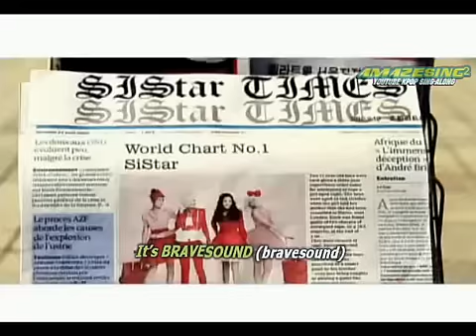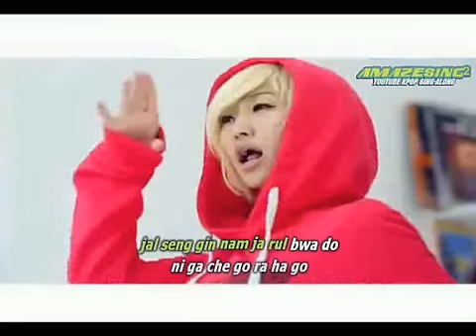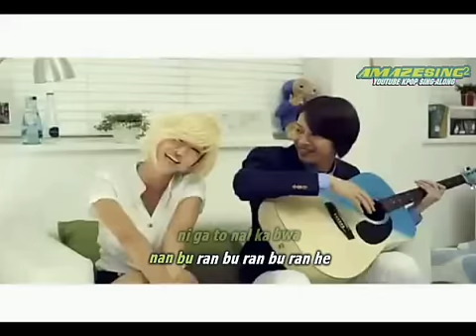@a2[Kpop Sing-along] "Shady Girl" (Sistar) [MV + Easy Rom Lyrics]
Artist: Sistar
Song: Shady Girl
Comment: The part that says gossip girl, i think must be ga-shady girl  or ga-shik :P BTW this song is Brave Sound so i think it's great

You're on Amazesing's 2nd Channel

@LYRICS: The lyrics maybe 100% wrong, but we make sure once you sing with it, it will sound 100% right.. These videos are for free, pls appreciate them and Enjoy. Haters and Bashers will all be blocked.

@Amazesing Simple Romanji (EXCLUSIVE)
(Please Credit Us if Gonna be Used)

You know,
It's BRAVESOUND (bravesound)
We doin' it again
Sistar, second single
Sistar? Yeah..
Uh, Shady girl!

yong hwa rul bol te myon
nan kam jak no le ya he
no wa bul mo gul te
nan hang sang nam gyo ya he
sul pu ji a na do
nun mu rul hu lyo ya he
i ron ne ma u mul
no nun al go i nun ji
mul han jan  ma shi go
nan chwi han chok ke ya he
a mu ri him du ro
do hang sang u so ya he
be ga na wa bo il ka bwa
gin jang he ya dwe
no nun al go it nun ji

nan no man sa rang ha
nun ga shik go ri ya ha
nan no man ba ra bo
I need you boy
i rok he nol ba nul
sa rang ha nun de
nan jo ma jo ma jo ma he
ni ga to nal ka bwa
nan bu ran bu ran bu ran he
shi ga ni hu rul su rok
na ye ma mi,
no ma nul seng gak ha nun
ga ga ga ga ga ga ga-shik girl

nan hang sang gwen cha na do
me il hwa jang ul ha go
da ri ga a pa do
gup no pun ha i hil shin gyo
no e ge jal bo i ryo go
ye pun no it go
ni ga al gi na he
jal seng gin nam ja rul bwa do
ni ga che go ra ha go
jo na ro su da tol da
no te mun pa li kun ko
hok shi na ji be ol ka bwa
chong so rul ha go
i rok ke him dun ne mam

ga ji ro un ji man so gu ro nun
ul go i nun na,
no ye un gi rul ha nob shi ku tob shi
gi da ri nun na
hwa ga na ga shik jo gin
ne mo su bul bol te ma da
we nan ni a pe man so myon
ja ga ji nun gol ka we il ka

I care about you so much.
You're so special to me, I luv you boy!